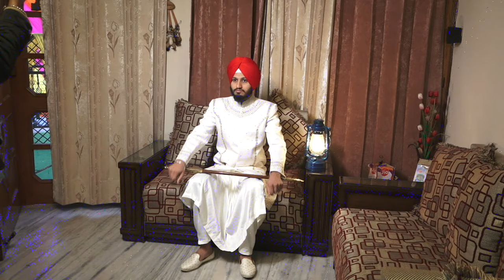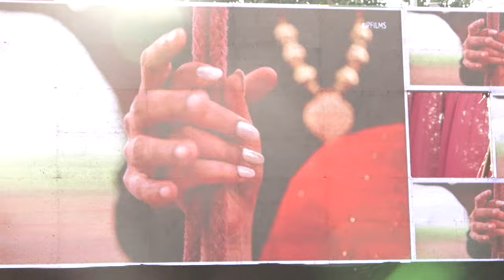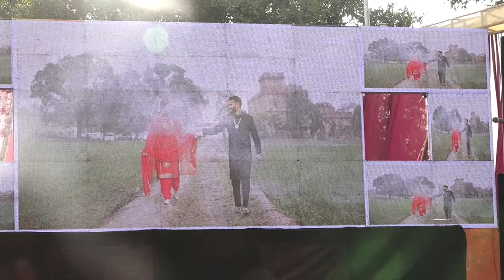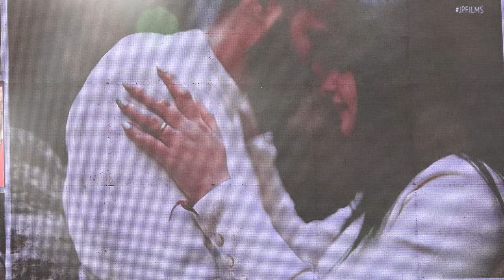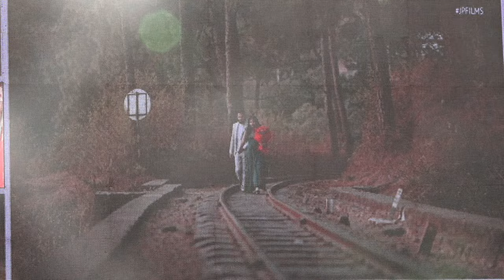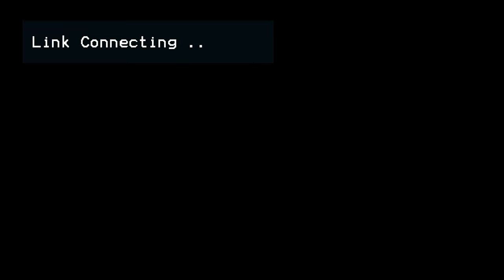🛑🛑Wedding Day || Mehtab Singh ❤ Navneet Kaur🎥🎥Jp photography 97815-79417